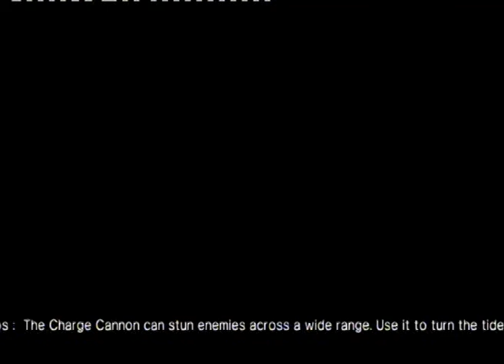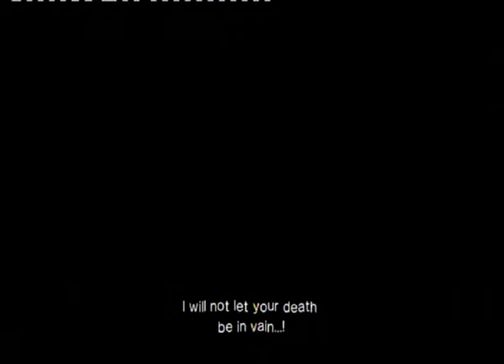Let's Play: Killer is Dead - Part 15: TM-551 "Tommy" is Dead (Commentary)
I played a Scarlett mission for a whole hour. The design of that challenge was the bleedin' devil itself. But all that aside, I took on the next episode, and... well...